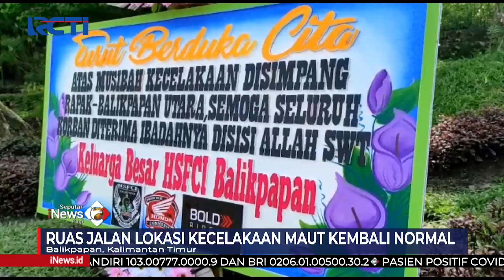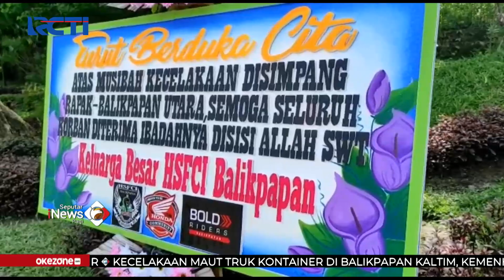Ruas Lokasi Kecelakaan Maut di Muara Rampak, Balikpapan, Kembali Normal SeputariNewsPagi 23/01